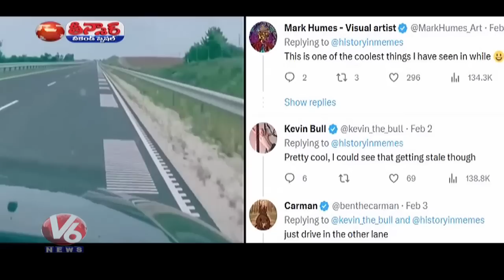Musical Road In Hungary Plays Song When Drives Travel At The Right Speed | V6 Weekend Teenmaar